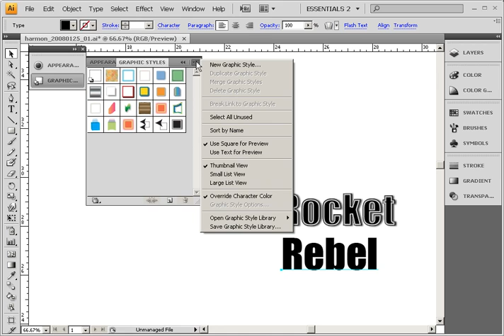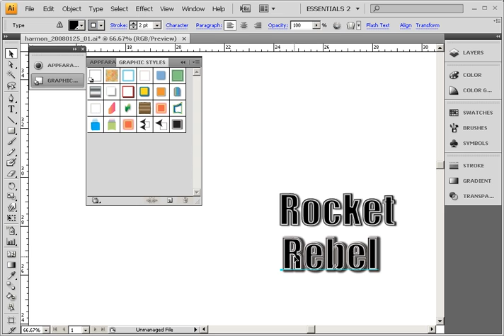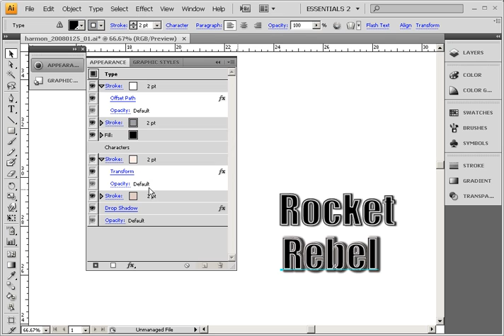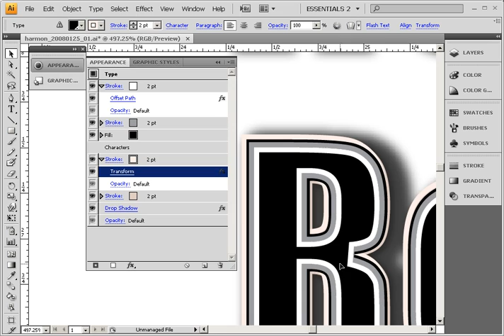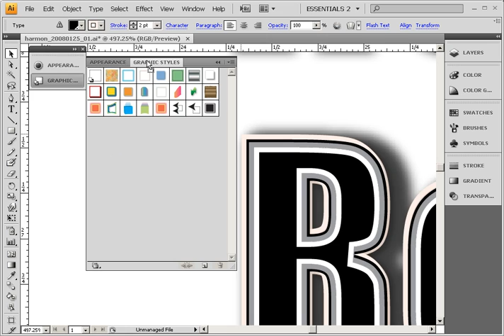Sign Design in Adobe Illustrator - Chap 4 - Graphic Styles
In Lesson 4 of learning the new features of Adobe Illustrator CS4 for sign design we discuss creating your own Graphic Styles